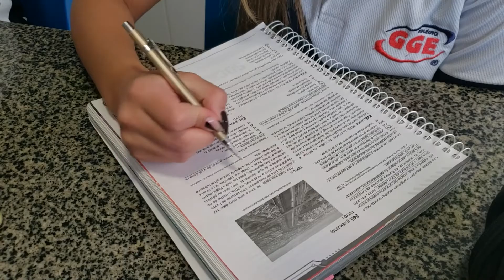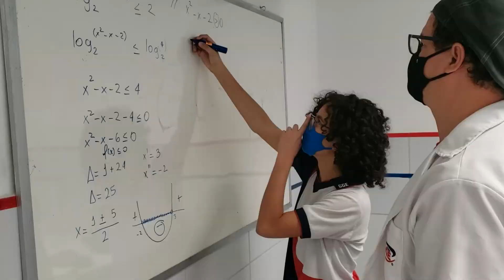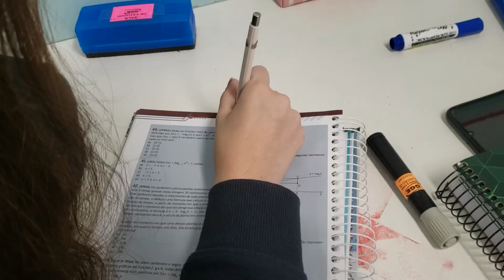Estudantes fazem prova do Enem para testar conhecimentos - Jornal da Cidade (19/11/2021)